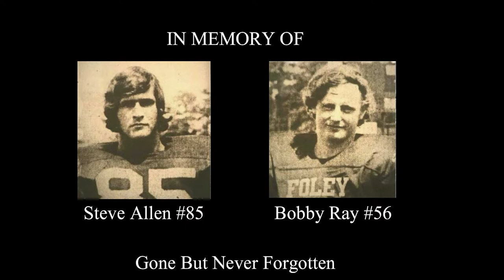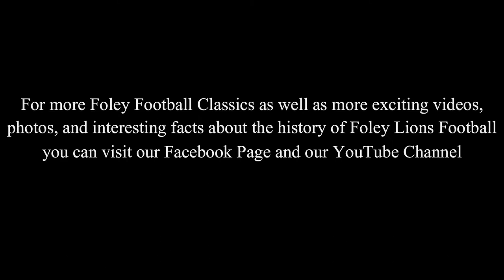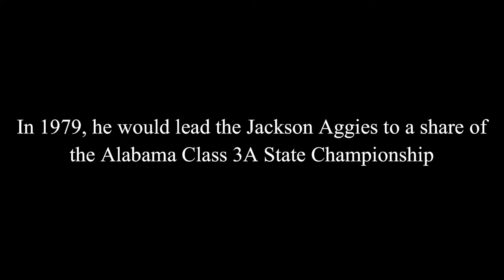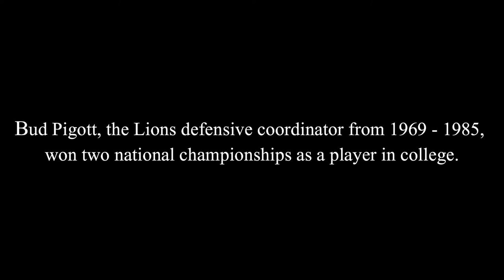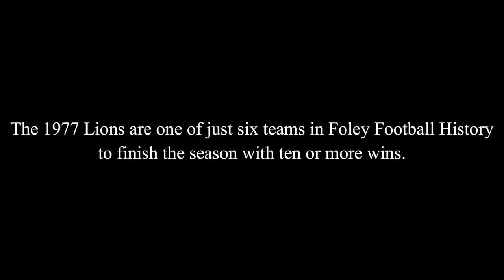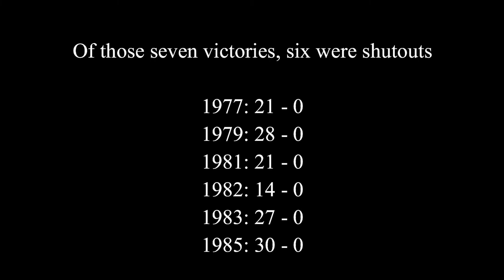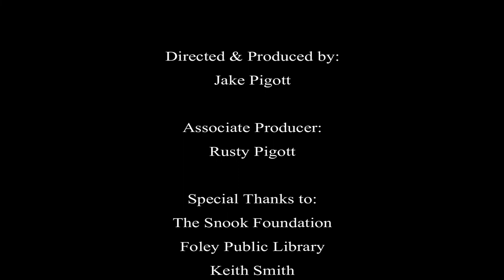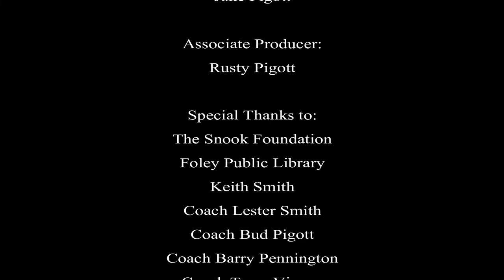Foley Football Classics: 1977 Lions vs. Gators